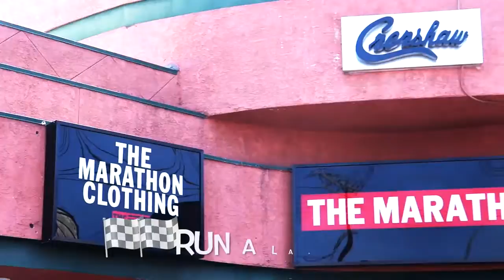NH TRIBUTE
IN MEMORY OF NIPSEY HUSSLE